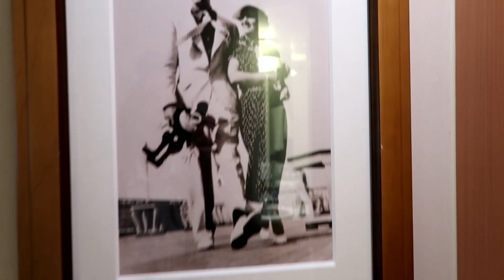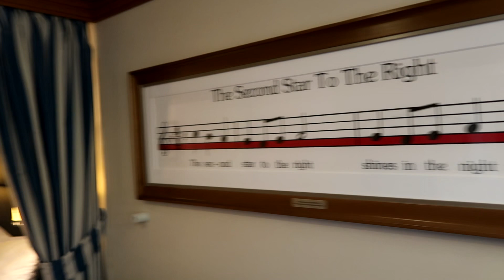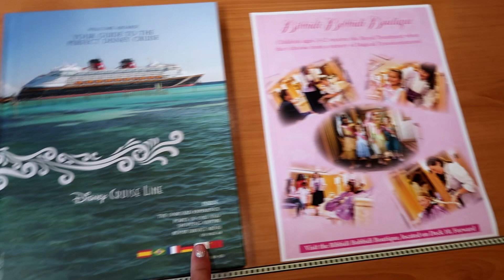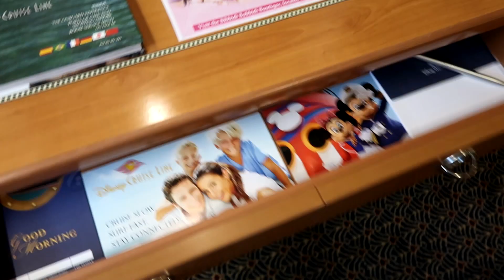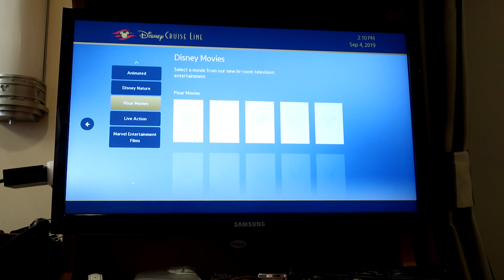Deluxe Oceanview Stateroom - Kabinentour auf der Disney Magic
Willkommen zu meiner Roomtour auf der Disney Magic. In diesem Video zeige ich euch wie eine Meerblickkabine auf der Disney Magic aussieht! Ich hoffe ihr habt Spaß beim zuschauen!

disney_withsimone